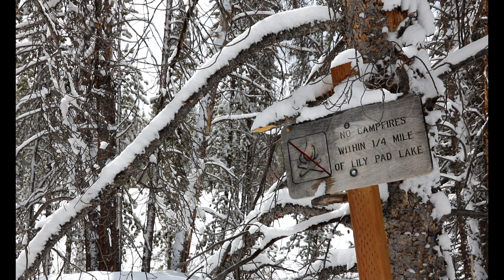A Video Progression Hike to Lily Pad Lake